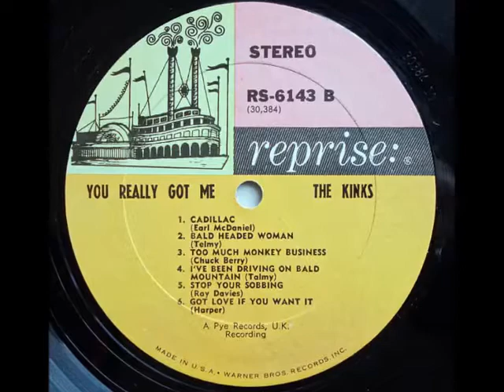The Kinks "Got Love If You Want It"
From their first album "You Really Got Me" in the U.S.A. released in October of 1964.